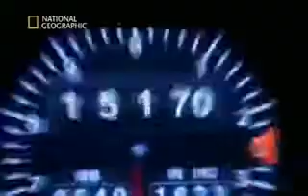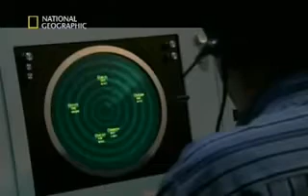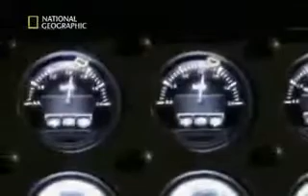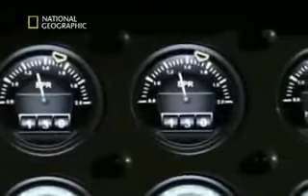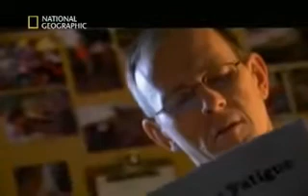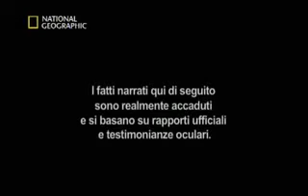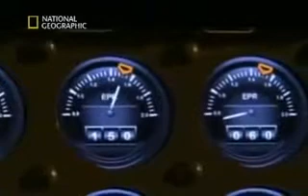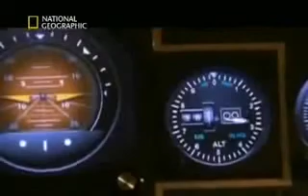Indagini ad alta quota 04x06 Panico sul Pacifico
Gimli Glider (l'aliante di Gimli) è il soprannome con cui è noto un aeroplano protagonista di un incidente della storia dell'aviazione canadese. Nel pomeriggio .